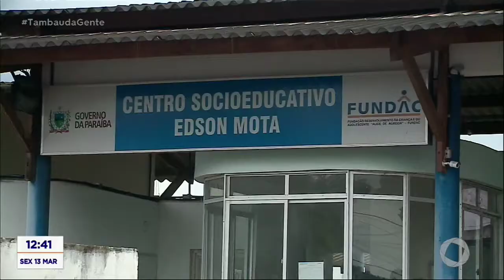Tambaú da Gente - Tumulto de adolescentes é registrado no presídio Edson Mota